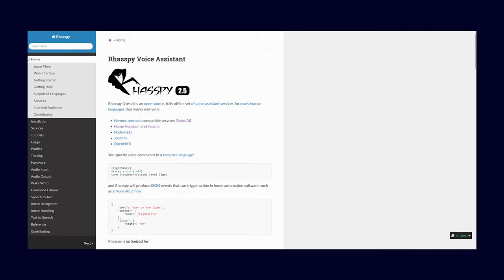Rhasspy: Die Zukunft der Sprachsteuerung für Home Assistant enthüllt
Home Assistant ist eine der beliebtesten Lösungen für die Smart Home Automatisierung und bietet eine Vielzahl von Möglichkeiten, um Geräte und Dienste zu steuern und zu automatisieren. Mit der neuesten Erweiterung Rhasspy, kann man nun auch per Sprachbefehl auf die Funktionen des Home Assistant zugreifen und das macht die Steuerung noch bequemer und intuitiver. In diesem Video werde ich einen genauen Blick auf die neue Sprachsteuerungsfunktion von Rhasspy werfen und meine Erfahrungen und Einschätzungen dazu teilen. Ich werde sowohl die Vorteile als auch die möglichen Verbesserungspunkte besprechen, da Home Assistant dieses Jahr noch stärker mit Rhasspy zusammen arbeiten möchte.

• PlayStation Eye Cam *

• Social Media!

Youtube Soundbibilothek
•Unterstützen

TIMESTAMPS:
0:00 | Intro
0:25 | Mein Rhasspy Testaufbau
0:35 | Wieso Rhasspy? - Die Vorteile
1:14 | Was benötigt man für ein Rhasspy Setup mit Home Assistant und Zigbee
2:10 | Praxistest
2:30 | Wie gut funktioniert Rhasspy mit Home Assistant aktuell?
4:50 | Outro